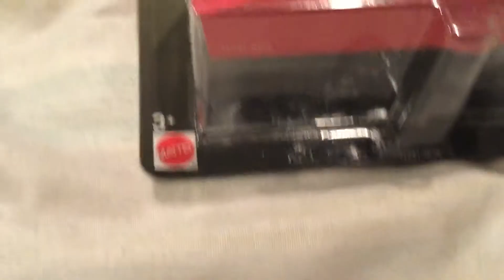May 18, 2019